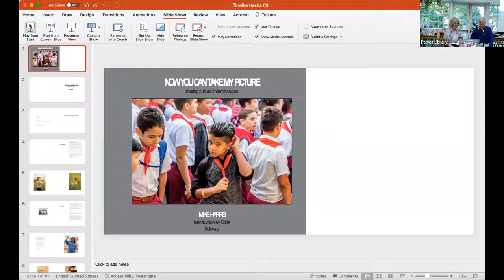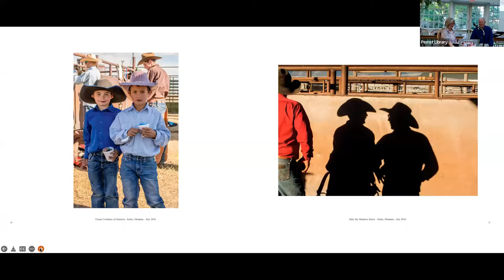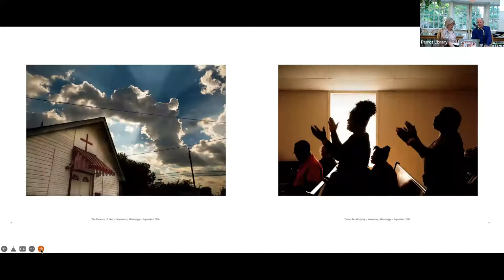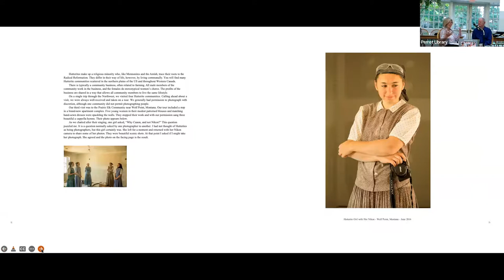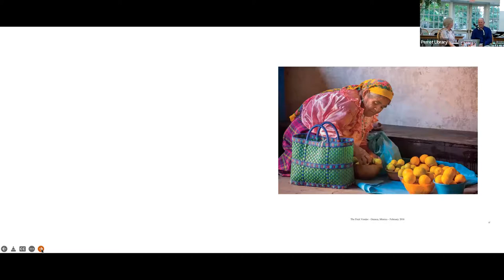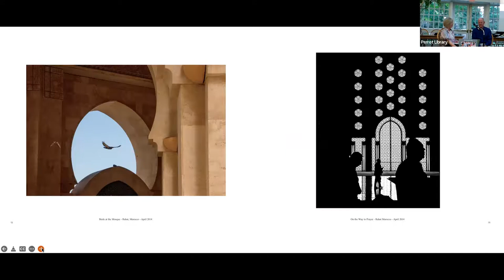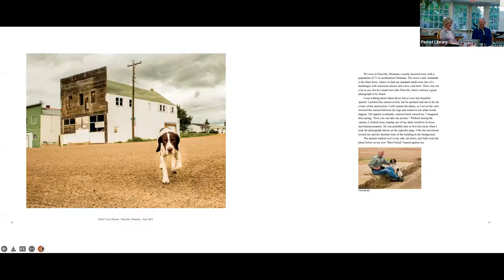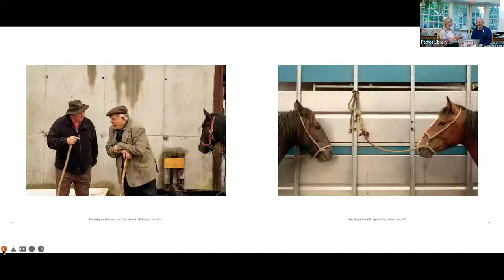A conversation with author and photographer Mike Harris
Now You Can Take My Picture: A conversation with local author and photographer Mike Harris

Perrot welcomed Mike Harris as he shared his new photography book, Now You Can Take My Picture. The book leads the viewer around the world, showcasing people and cultures in dozens of countries. Mike and his wife Sally took on photography full-time in retirement, but have been taking photos on their travels for the last fifteen years. The book includes the highlights from their years of beautiful photos.

Presented at Perrot Memorial Library, Old Greenwich, CT, on June 8th, 2022.